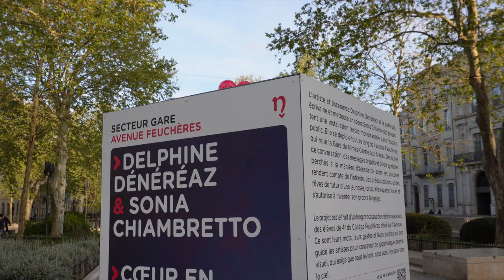Contemporaine de Nîmes (1ère édition)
L'Art contemporain se dévoile dans la ville !